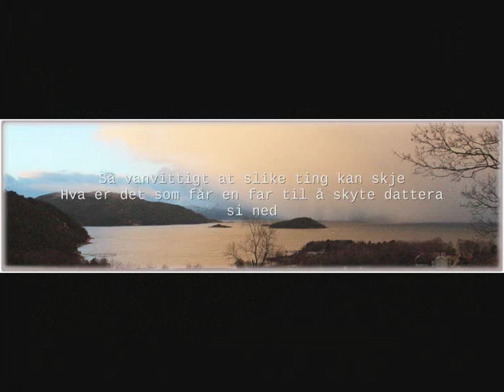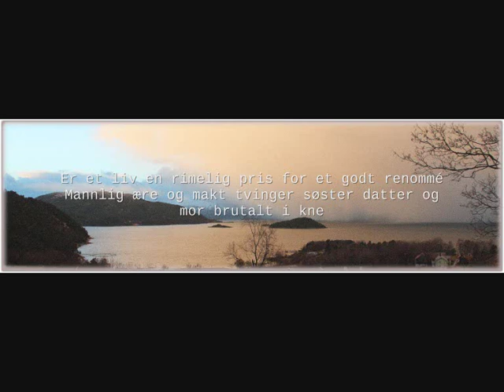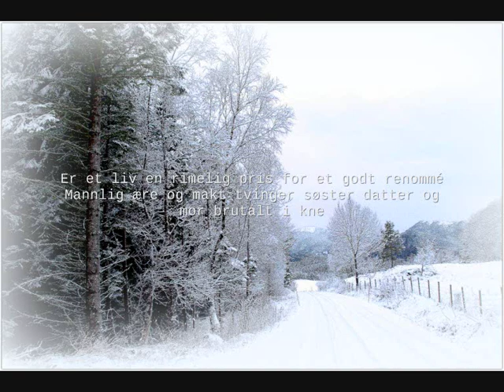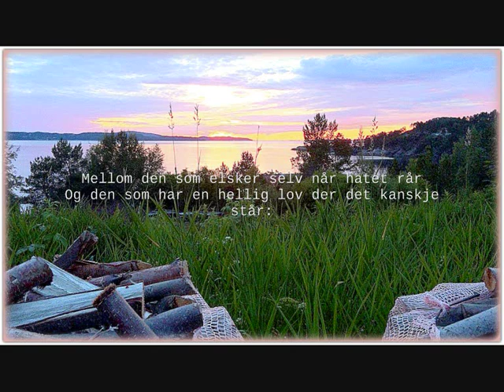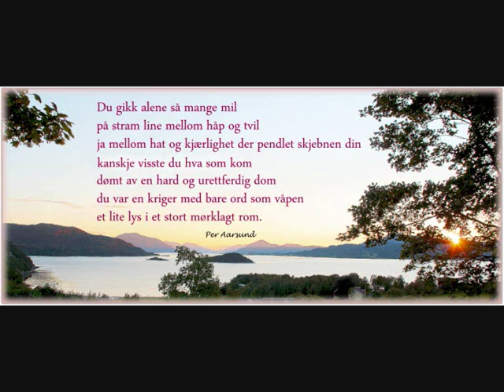"Fadime Sahindals song" Per Aarsund